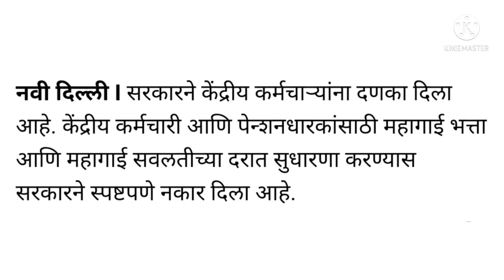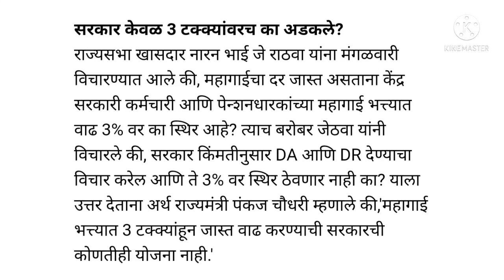धक्कादायक बातमी/सरकारी कर्मचाऱ्यांची घोर निराशा!/सरकारचा स्पष्ट नकार/कर्मचाऱ्यांना लाभ मिळणार नाही